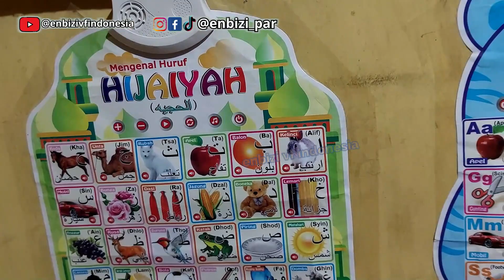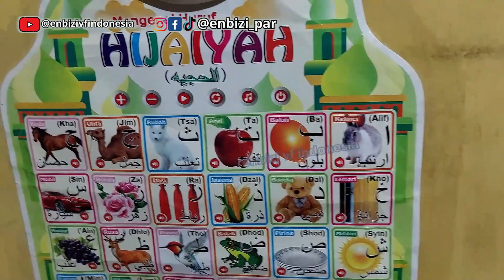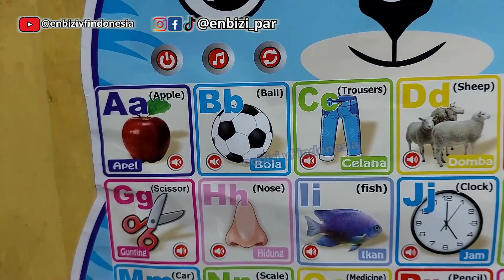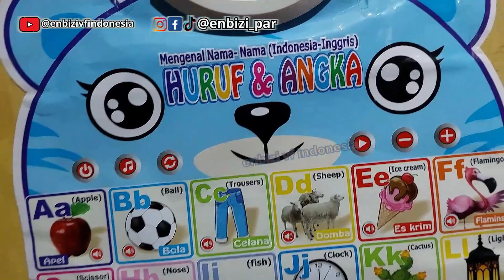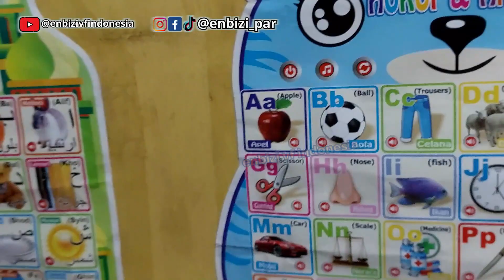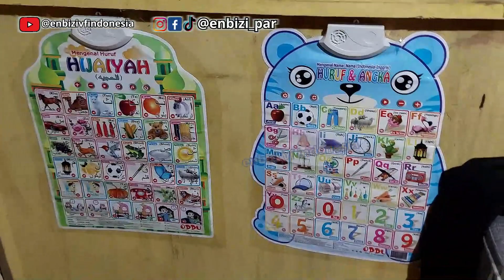Review Poster Edukasi Suara Anak Belajar Bahasa Indonesia Arab Inggris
Link pembelian dibawah ini, ingat !! saya bukan penjual, saya juga pembeli, & saya hanya mempermudah anda mendapatkan link olshopnya :

Poster Edukasi Suara Anak Belajar Bahasa Indonesia Arab Inggris Mandarin / Poster Dinding Suara / Mainan Edukasi Poster Anak